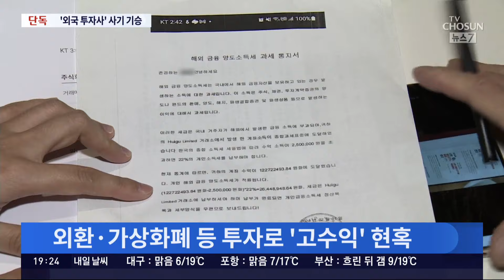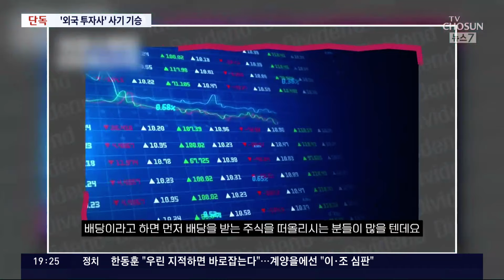[단독] 글로벌 투자사인줄 알았더니…불법투자업체 사기 '활개'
글로벌투자사 로 둔갑한 불법업체 가 활개를 치고 있습니다. 미국금융당국 의 등록증을 보여주고, 인터넷 백과사전에 업체를 셀프 등록하며 홍보했지만 모두 거짓이었습니다. 여기에 속아 피해본 액수만 100억원이 넘습니다.